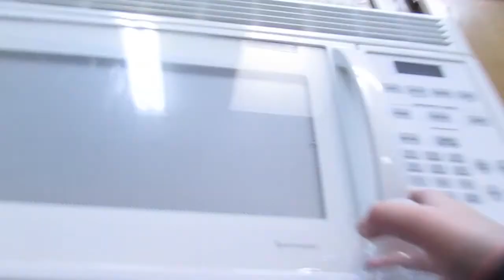INSANE BOTTLE FLIPS!!!!!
Watch TIlll THE ENNNNNDDDDD